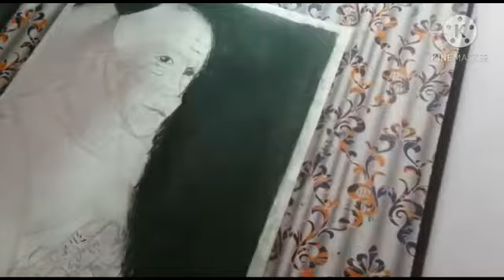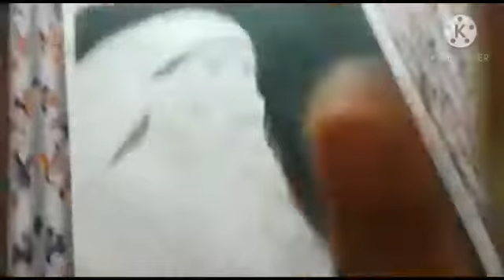mother Teresa drawing